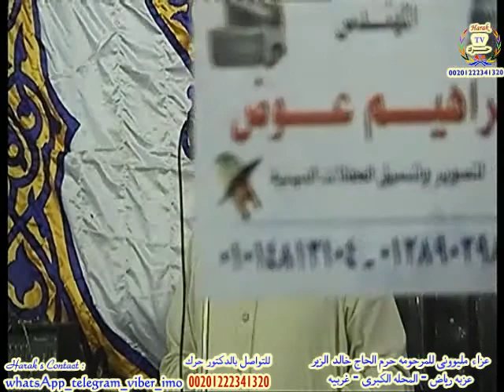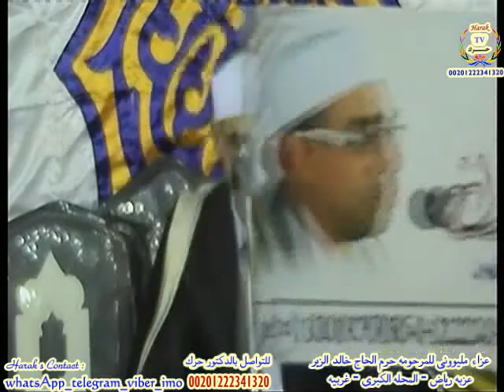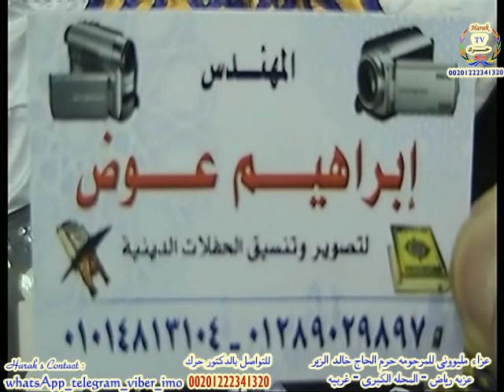من أقوى التلاوات اداءا ومقامات على الانترنت - عزبه رياض - المحله الكبرى - ملك المقامات الدكتور حرك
Qari Sheikh Dr . Harak *king of maqamat*
تلاوة ابداعيه من قارئ الابداع الاول الدكتور عبدالناصر حرك  (ملك المقامات)رائعه هود بعزبه رياض - المحله الكبرى - محافظه الغربيه بعزاء عائلات الزير ملك المقامات الدكتور حرك